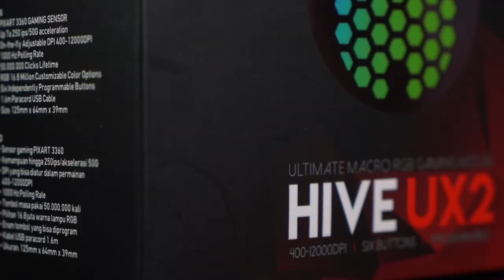FANTECH UNBOXING | HIVE UX2 ULTIMATE MACRO RGB GAMING MOUSE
HIVE UX2 is an ultra-lightweight gaming mouse with only 74gr weight that equipped with paracord that makes your mouse move more flexibly. HIVE UX2 also designed with honeycomb shell design and ambidextrous shape that features with PIXART 3360 sensor, 12000 DPI, 16.8 Million RGB Color, 50G Acceleration, and comes with additional protective hard-case.